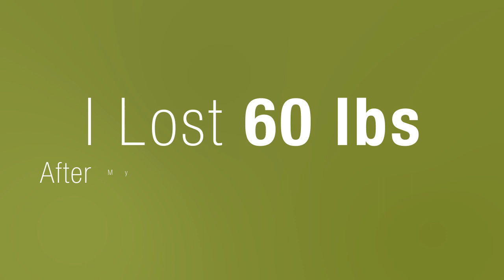How To Stop Obsessing Over Your Competitors | Entrepreneurial Tips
Do you spend more time consumed by thoughts of your competition than focused on your future? Will Duke, entrepreneur and owner of 3Sixty Integrated, shares how life changed after joining Strategic Coach®. Discover the freedom he found in realizing that no one can replicate your thought process.

►What or who are you giving too much of your headspace?

As a business owner, the most important thing you can do is expose yourself to new perspectives.This epiphany came to Will Duke after joining The Strategic Coach® Program. “Change comes from an emotional place, and when I opened my eyes to thinking about my future and how long I want to live, it really tapped me emotionally,” he explains.

His biggest transformation has been learning how ineffective it is to obsess over the competition. What shed light on this was realizing nobody thinks exactly like you do. Your competition can’t replicate what you’ve created because they’re not you. This entrepreneurial tip is what has catapulted his success and stacked the deck in his favor.

►For more entrepreneurial tips on how to break free from your competition and experience life-long growth, get your copy of Dan Sullivan’s Free Zone Frontier today

Strategic Coach is an organization run by entrepreneurs, for entrepreneurs and is the recognized world leader in entrepreneurial coaching. For 30 years, we’ve worked with almost 20,000 successful business owners from around the globe to help them achieve faster growth, greater profits, and an exceptional quality of life.